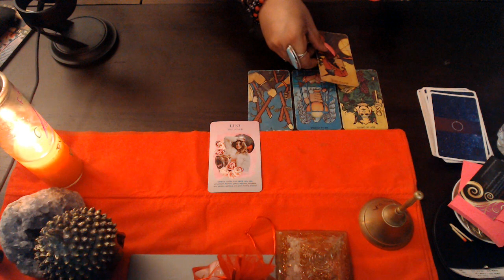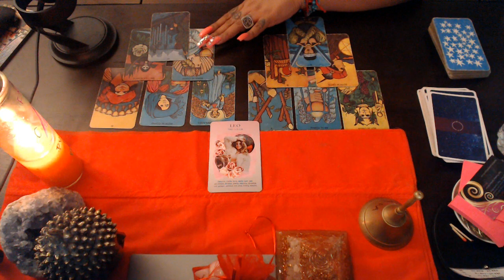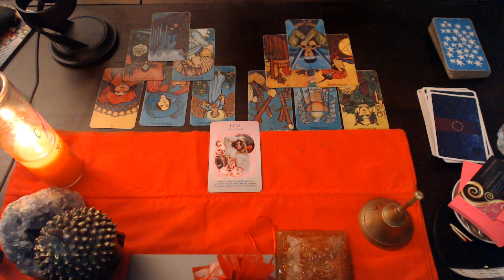LEO AUGUST LOVE "THEY ARE READY FOR YOU"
3 Card Reading
30 Min Reading
1 Hr Reading